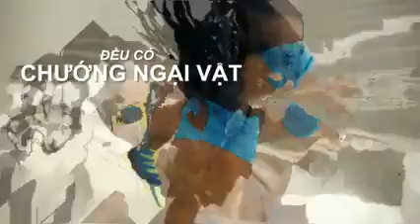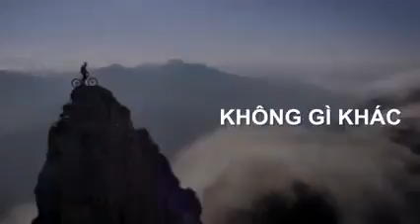thành công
chúng tôi chuyên cung cấp iphone chính hãng giá rẻ, iphone 5s, iphone 6, iphone 6s, iphone 6plus. uy tính và chất lượng được chúng tôi đặt lên hàng đầu.

CÔNG TY TNHH XUÂN HỒNG
678-680 Đường 3/2,P.14 Q.10, TP.HCM
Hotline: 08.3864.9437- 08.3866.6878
Hỗ trợ kỹ thuật: 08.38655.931
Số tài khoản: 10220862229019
Ngân hàng: Techcombank - chi nhánh 3/2